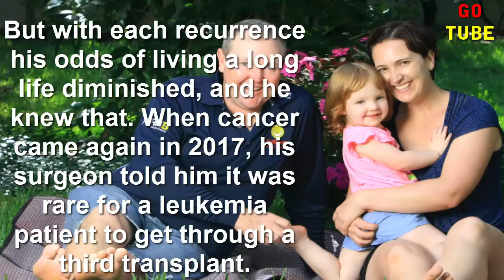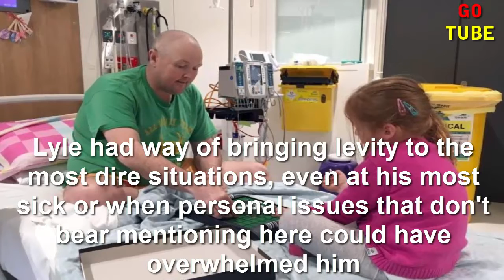The Jarrod Lyle I knew and what his substantial legacy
Jarrod Lyle makes heartbreaking decision to cease active treatment in cancer fight
A tribute to Jarrod Lyle
JARROD LYLE’S HEARTBREAKING DECISION TO CEASE ACTIVE CANCER TREATMENT
Australian golfer Jarrod Lyle dead at 36
Jarrod Lyle health update
Jarrod Lyle makes heartbreaking decision to enter palliative care
jarrod Lyle chats about coming home from hospital, albeit for a short time
Golf world heartbroken over Jarrod Lyle's latest update
Jarrod Lyle did not quite make 37. His birthday would have been later this month. It's way too short a life for anyone, not least a man who brought such infectious joy to his world, and not to mention a golfer of his considerable talents.